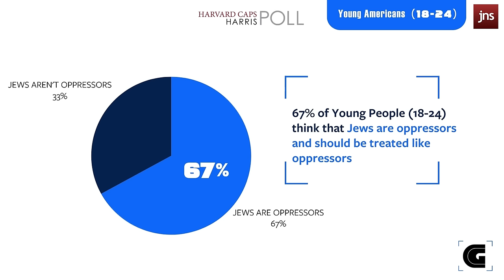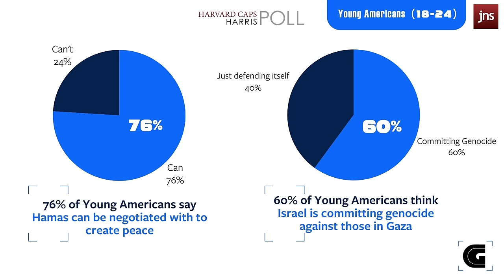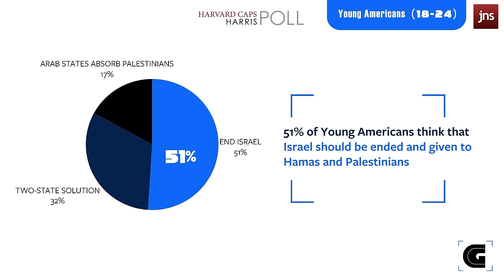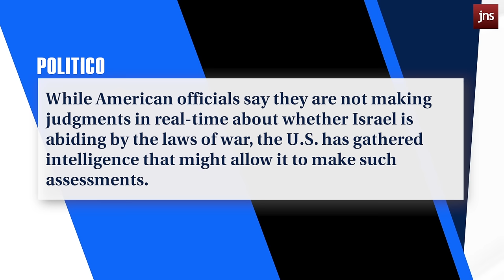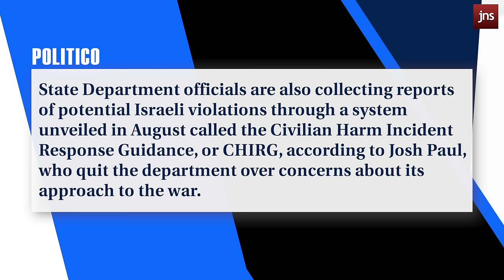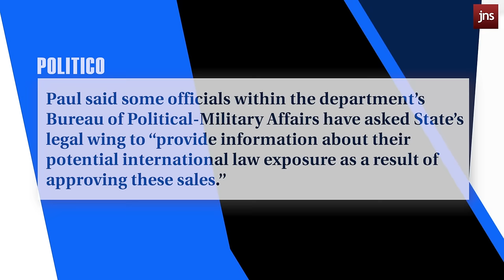Young Americans Want to See the End of Israel | The Caroline Glick Show In-Focus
A shocking poll shows young Americans' hateful attitudes towards Jews, the Biden administration sets up Israel to be charged with war crimes and continues a policy that sides with Israel's enemies.

All this and more on the Caroline Glick Show In-Focus!